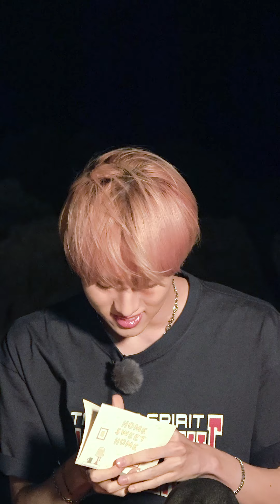2024 TIME CAPSULE : YEWANG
2024 TIME CAPSULE : YEWANG